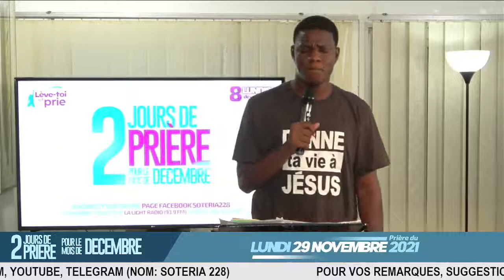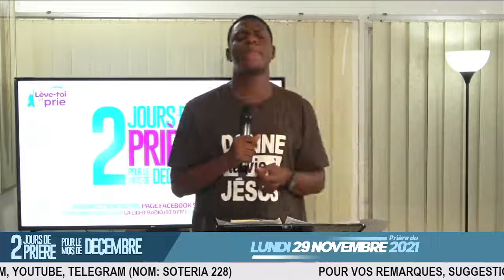2 JOURS DE PRIÈRE POUR LE MOIS DE DÉCEMBRE | JOUR 1 | LUNDI 29 NOVEMBRE 2021